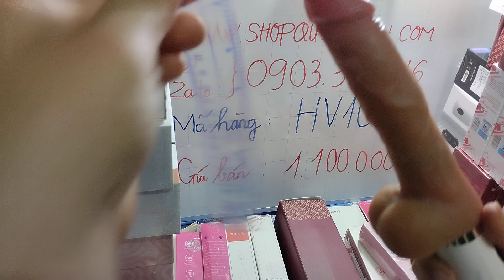Đồ Chơi Tình Dục Cao Cấp Cho Phụ Nữ